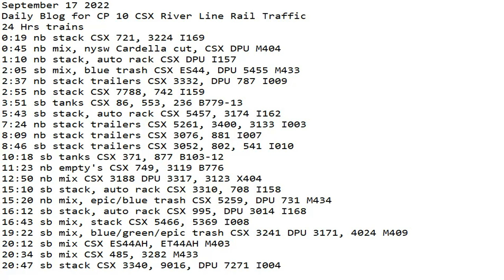September 17 2022 BigTrains.TV CP 10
24 Hrs trains
0:19 nb stack CSX 721, 3224 I169
0:45 nb mix, nysw Cardella cut, CSX DPU M404
1:10 nb stack, auto rack CSX DPU I157
2:05 sb mix, blue trash CSX ES44, DPU 5455 M433
2:37 nb stack trailers CSX 3332, DPU 787 I009
2:55 nb stack CSX 7788, 742 I159
3:51 sb tanks CSX 86, 553, 236 B779-13
5:43 sb stack, auto rack CSX 5457, 3174 I162
7:24 nb stack trailers CSX 5261, 3400, 3133 I003
8:09 nb stack trailers CSX 3076, 881 I007
8:46 sb stack trailers CSX 3052, 802, 541 I010
10:18 sb tanks CSX 371, 877 B103-12
11:23 nb empty's CSX 749, 3119 B776
12:50 nb mix CSX 3188 DPU 3317, 3123 X404
15:10 sb stack, auto rack CSX 3310, 708 I158
15:20 nb mix, epic/blue trash CSX 5259, DPU 731 M434
16:12 sb stack, auto rack CSX 995, DPU 3014 I168
16:43 sb mix, stack CSX 5466, 5369 I008
19:22 sb mix, blue/green/epic trash CSX 3241 DPU 3171, 4024 M409
20:12 sb mix CSX ES44AH, ET44AH M403
20:34 sb mix CSX 485, 3282 M433
20:47 sb stack CSX 3340, 9016, DPU 7271 I004